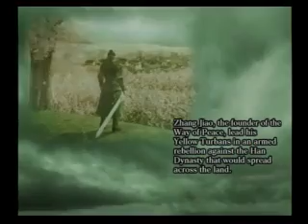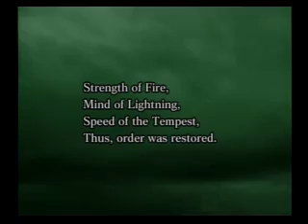Dynasty Warriors 4 speedrun in 24:03 on hard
While I technically ran on Xtreme Legends, Xtreme Legends has the entire original game on the disc, with some extra stuff. To access the original game (ie Musou Mode and Free Mode), you need to "load" the original disc. Anyway...

I chose Shu's Musou story for this run, and when Shu is involved, the only character you can use is Super Ma Chao Man. He is destruction mode on a horse, which is convenient since horses are the fastest method of travel. His power is greater with Xtreme Legends, because of the level 11 weapons. His weapon has level 20 Horned Helm and Cavalry Armor, both horse items. Helm is horse attack, and armor is horse armor. It also has level 12 Tiger Amulet, and level 15 Elixir.

This particular run was the third sub-30 run from a night of attempts. The first run I encoded and kept had a final time of about 40 minutes, but that was in realtime. It was mid-30's for game time. After watching it a few times, I knew I could do better. I aimed for sub-40 realtime, not really caring about the in-game timer cause I'm a moron. After an attempt, I noticed the in-game timer as I saved, and realized "duh, use in-game timer." The first sub-30 clocked in at 28:19, which was an extremely well-executed run, but the route was sub-optimal. At the time, I didn't know there was a better route. When I informed romscout of the time...
[Lenophis] o_O
[Lenophis] damn
[Lenophis] got sub-30 game time easily
[romscout] sotn/
[romscout] ?
[Lenophis] no, DW4
[Lenophis] I wish it was SotN
[Lenophis] if it was SotN, you would be crying
[romscout] *phew*
[romscout] sounds good
...because he was in the middle of a 31:19 submission at the time.

However, while encoding, something was gnawing at my mind thinking that it could still be faster. I did some tests to ensure my route was sound, and it turns out it wasn't. Out goes Tian Shui's Prodigy, in comes Battle of Bo Wan Po. That route change ensured this run would go 4 minutes faster, if I had the same execution.

The next sub-30 clocked in at 26:22, but was so ugly from start to finish that I scrapped it immediately. The only thing noteworthy is that I was somehow faster despite almost everything else going slower. Figure that one out.

The final sub-30 wound up being sub-25, and clocked in at 24:03. The stages I do are The Yellow Turban Fortress, The Yellow Turban Rebellion, Battle of Hu Lao Gate, Battle of Ru Nan, Battle of Bo Wan Po, Battle of Chi Bi, Campaign for Cheng Du, Battle of Yi Ling, Battle of Wu Zhang Plains, and Battle of Xu Chang.